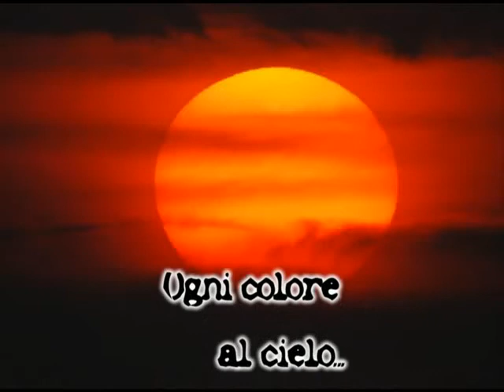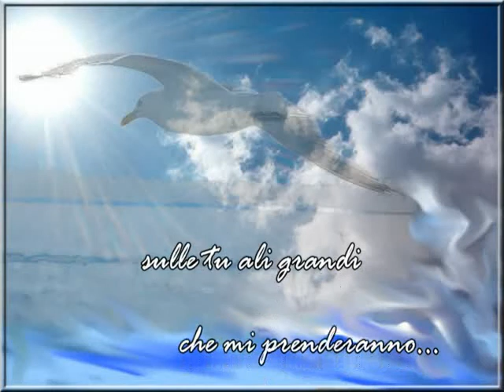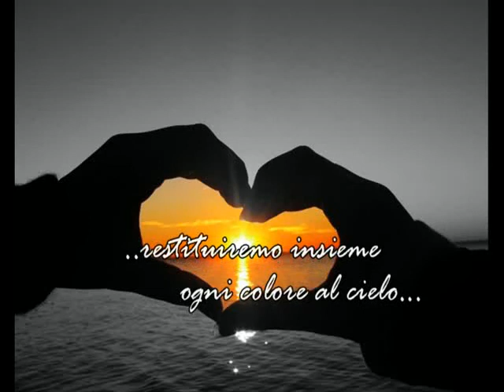Ogni colore al cielo Laura Pausini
per te io ruberò ogni colore al cielo..
dipingerò i miei piedi e ti raggiungerò,
per lasciare una traccia un sentiero,
che mi riporti da te ..